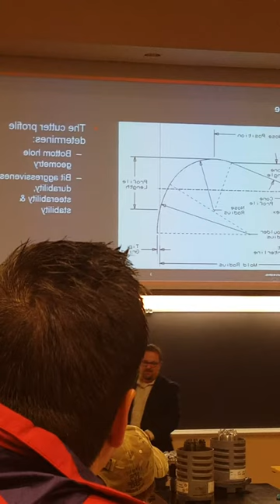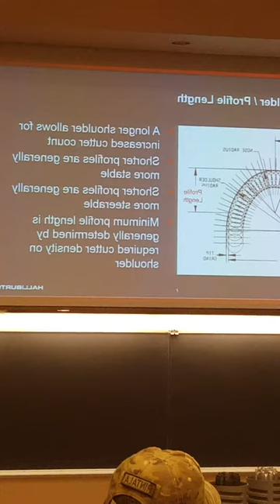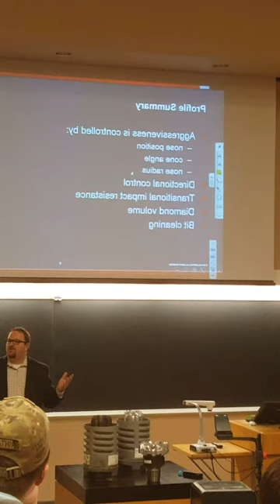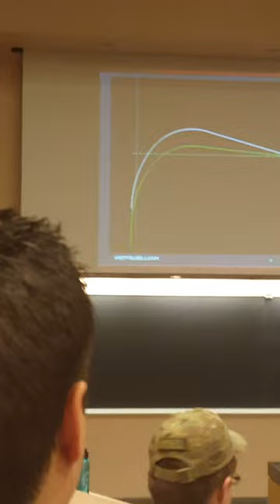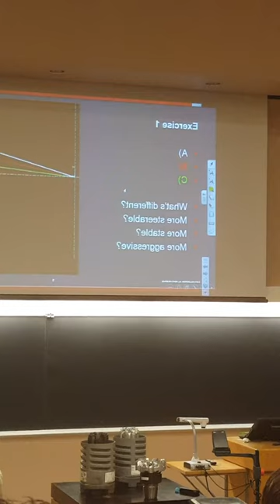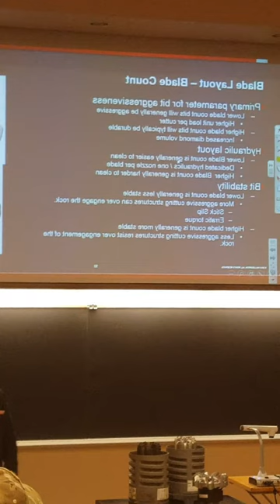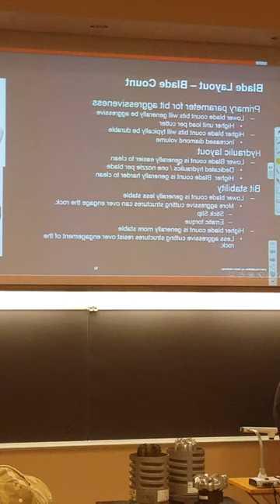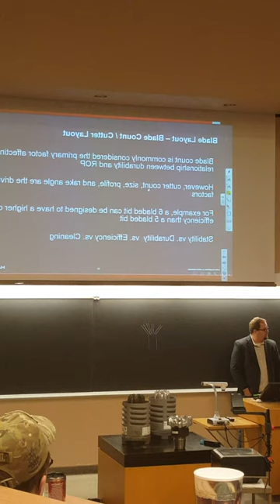Phillip M Drill Bits Part 1 convert